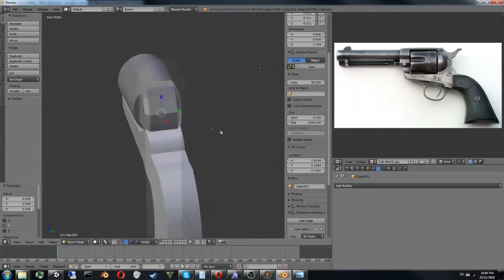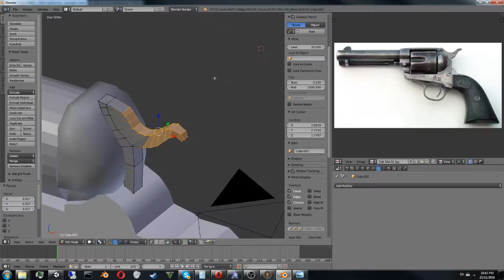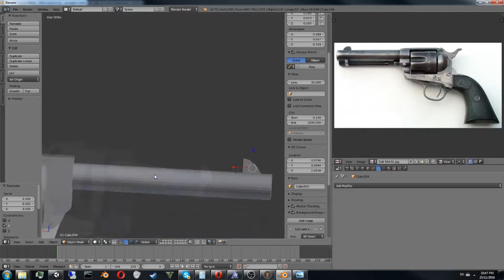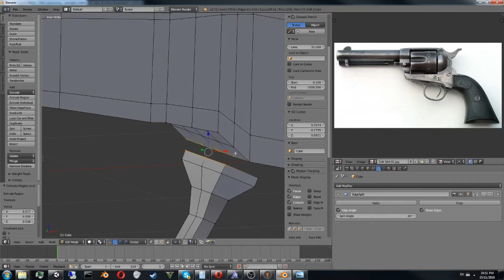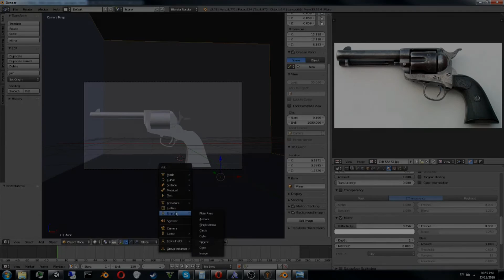BLENDER SPEED ART || Colt SAA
Song: Jo Cohen & Sex Whales - We Are [Goblin Promotion]